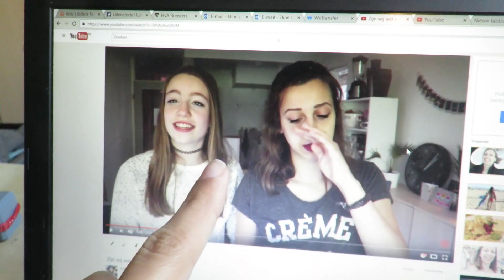DIT WIST NIEMAND & Etentje met familie || Vloglife #252